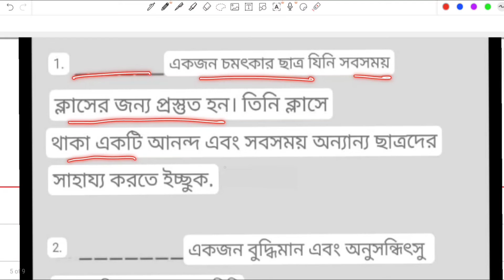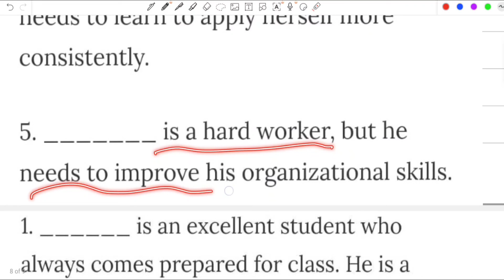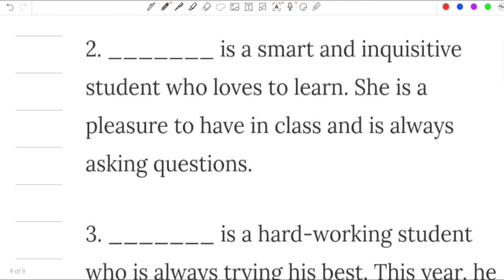Report card এ মন্তব্য লেখা, how to write comment বার্ষিক সামষ্টিক মূল্যায়ন ৬ষ্ঠ ও ৭ম শ্রেণি 2023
ষষ্ঠ ও সপ্তম শ্রেণির বার্ষিক মূল্যায়নের report card আচরনিক  রেজাল্ট/ সনদ/ট্রান্সক্রিপ্ট নিয়ে detail আলোচনা

Class 7 Math English version, Math class 7 chapter 11, chapter 11 math solution, সপ্তম শ্রেণির গণিত ২০২৩, soptom srenir gonit, class seven Math chapter 11 2023, class seven Math new book, new curriculum math seven, ajana rasir vognangser golpo, সপ্তম শ্রেণির গণিত অধ্যায় ১১, Algebraic fractions, addition, subtraction, multiplication and division.